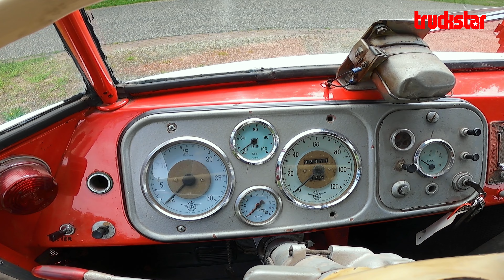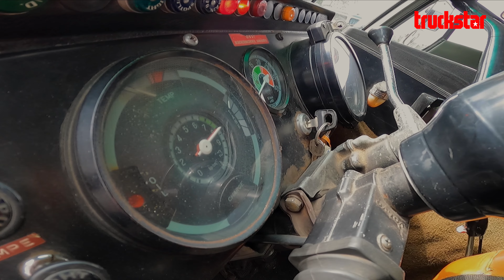DAF 2000 DO, Fiat 690 T2, Volvo F88, Scania LBS76 | Truckstar Classics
Moderne vrachtwagens zijn comfortabeler dan ooit: veel ruimte in de cabine, goede bedden en voorzien van alle gemakken, zoals airco koelkast en uitgebreide multimedia. Hoe anders was dat vroeger. Even terug in de tijd met vier vrachtwagens van vijftig tot zestig jaar geleden.

In de video:
DAF 2000 DO
Bouwjaar: 1961
Motor: zescilinder diesel, Leyland motor
Vermogen: 190 pk
Versnellingsbak: ZF, zesbak, ongesynchroniseerd
Configuratie: 4x2

Fiat 690 T2
Bouwjaar: 1969
Motor: zescilinder diesel
Vermogen: 190 pk
Versnellingsbak: acht versnellingen met twee poken
Configuratie: 6x2 met twee gestuurde voorassen

Volvo F88
Bouwjaar: 1976
Motor: zescilinder diesel met turbo
Vermogen: 260 pk
Versnellingsbak: zestien versnellingen, gesynchroniseerd
Configuratie: 4x2

Scania LBS76
Bouwjaar: 1963
Vermogen: 225 pk
Versnellingsbak: tien versnellingen, gesynchroniseerd
Configuratie: 6x2

Eigenaar trucks: Jan en Joep Lewiszong
Presentatie: Robert Servaas & Joep Lewiszong
Camera en montage: Jacco van de Kuilen

Meer klassieke trucks? Koop dan nu de eerste editie van Truckstar Classics. Een magazine boordevol vrachtwagens van weleer.